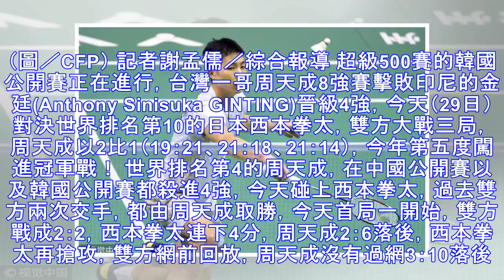韓國公開賽／決勝局連下9分退西本拳太 周天成進金牌戰！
▲中國公開賽,周天成。（圖／CFP） 記者謝孟儒／綜合報導 超級500賽的韓國公開賽正在進行，台灣一哥周天成8強賽擊敗印尼的金廷(Anthony Sinisuka GINTING)晉級4強，今天（29日）對決世界排名第10的日本西本拳太，雙方大戰三局，周天成以2比1（19：21、21：18、21：14），今年第五度闖進冠軍戰！ 世界排名第4的周天成，在中國公開賽以及韓國公開賽都殺進4強，今天碰上西...